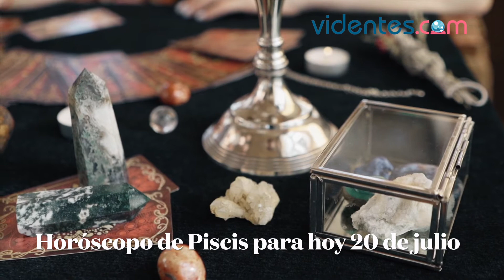HORÓSCOPO DIARIO ⭐💥🥰 PISCIS ♓️ MARTES, 20 DE JULIO DE 2021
Horóscopo de hoy, martes 20 de Julio de 2021. El horóscopo para hoy: descubre tu futuro gracias a mi horóscopo diario para ti.